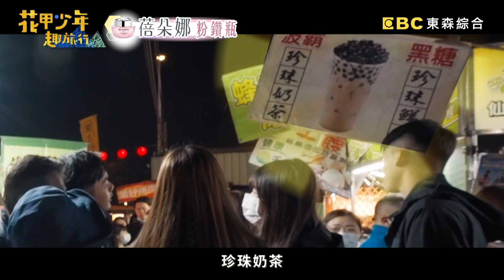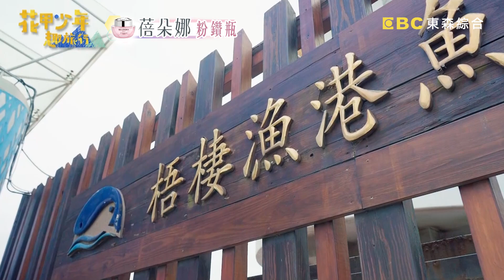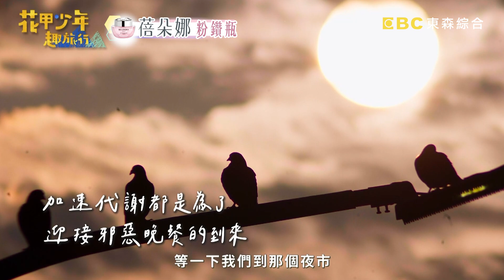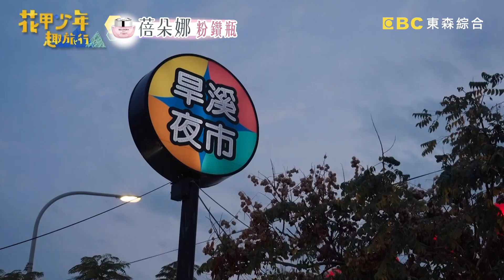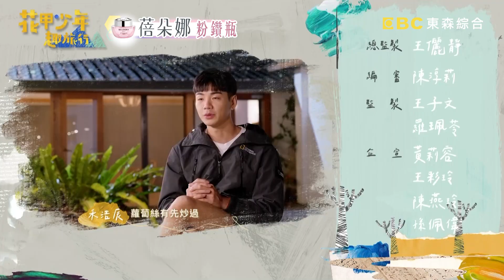女神下凡！葉全真打鼓吶喊到沙啞、熟悉抓泥巴！體驗「兒時回憶」讓洪都拉斯感動泛淚！【花甲少年趣旅行】20230506 EP42 完整版｜🚐台中｜洪都拉斯 葉全真 嚴正嵐 禾浩辰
主題：洪都拉斯「刷臉」被熱情鄉親投食　葉全真化身少女重返回憶之地
成員：洪都拉斯

花甲少年全員體能挑戰賽！爬上高空塔、走過懸空獨木橋，洪都拉斯加碼挑戰最難攀爬機關，竟意外被淋得全身溼答答？禾浩辰自告奮勇展廚藝，滿桌讓人垂涎的海鮮料理，旅伴能猜中哪道是他做的嗎？四人來到台中千坪夜市，示範「刷臉秀」，一路被熱情鄉親投食，收穫滿滿！葉全真帶旅伴重返回憶之地，品嘗從小吃到大的好滋味，竟巧遇小時候的粉圓冰老闆娘！更多精彩內容請鎖定週六晚間8點《花甲少年趣旅行》！

🚐花甲少年趣旅行🚐台中行程大公開！
DAY2
導遊：洪都拉斯
1.沙連墩探索體驗教育園區戶外探索學習營地
2.梧棲漁港
3.九天民俗技藝團
4.旱溪夜市

DAY3
導遊：葉全真
1.清水紫雲巖
2.樹下阿婆粉圓
3.阿財米糕店
4.葵海休閒農場